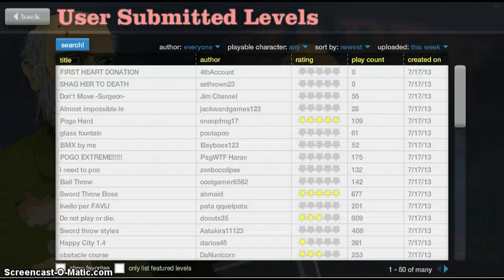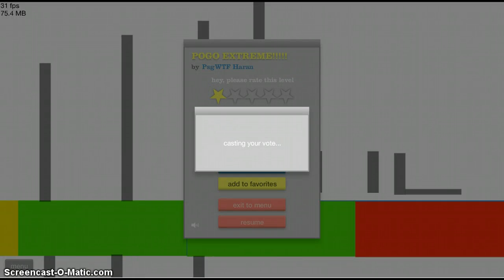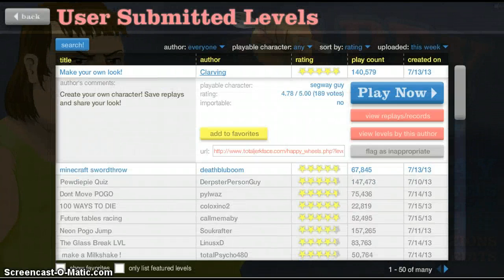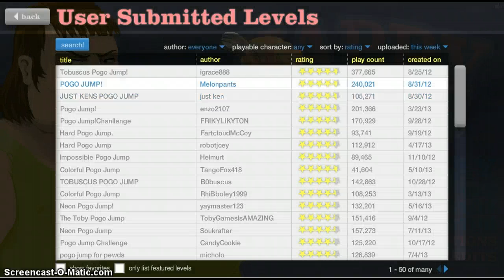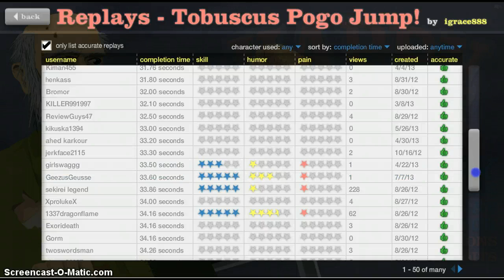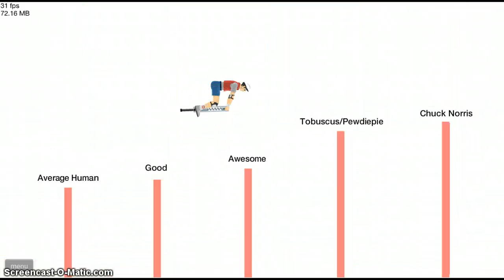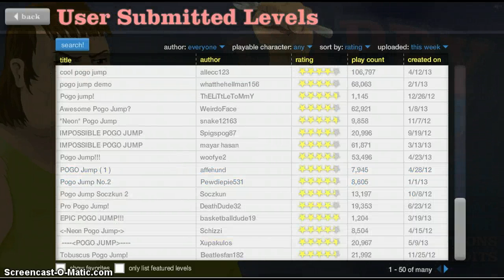Happy Wheels pt. 1 - Pogo Jump MASTER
Hey guys, here I start my Happy wheels series :D